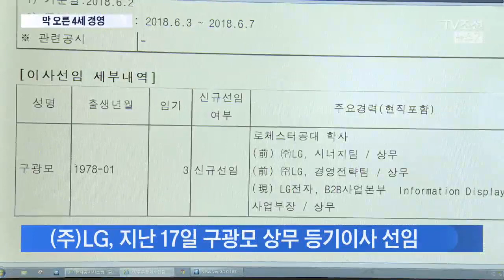막 오른 4세 경영…LG, '장남' 구광모 승계작업 본격화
구본무 회장이 떠난 빈자리는 어떻게 될까요. 지난 17일 이사회에서 아들 구광모 상무가 등기이사로 선임됐는데요. 일단은 구본준 부회장 체제가 유지될 걸로 보입니다.